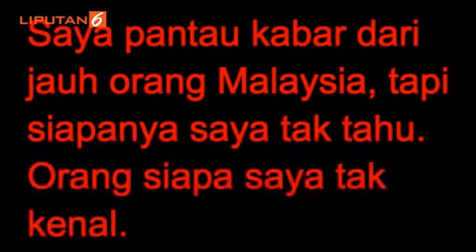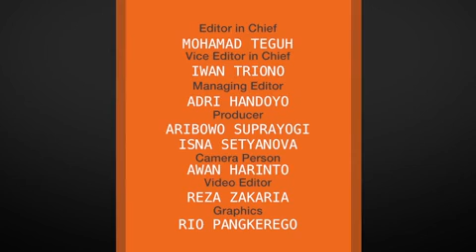Roy Suryo Ungkap Pengaturan Skor Sepakbola di Kemenpora